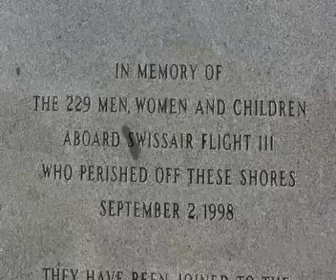Peggy's Cove Nova Scotia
Peggy's Cove Nova Scotia is a very popular tourist attraction and the lighthouse there is one of the most photographed in the world.